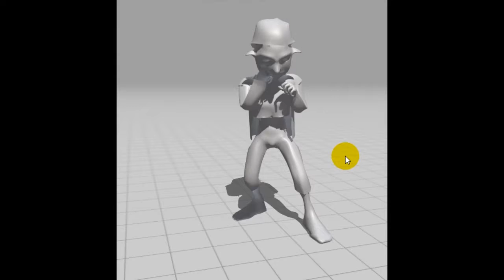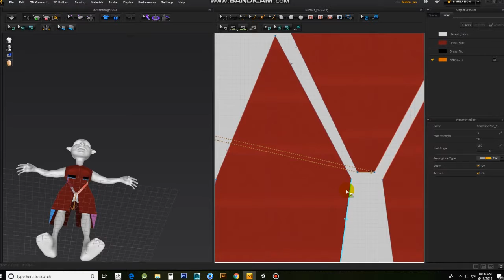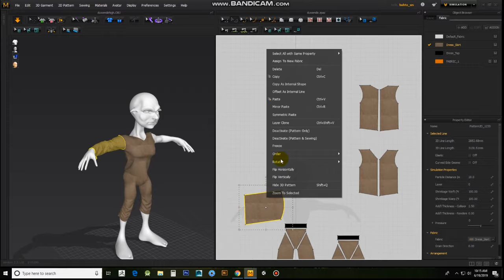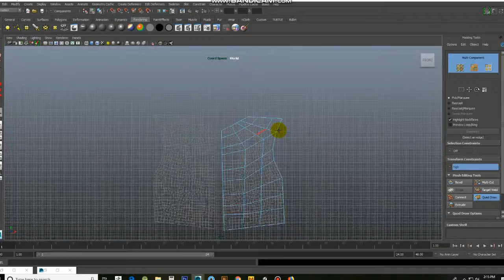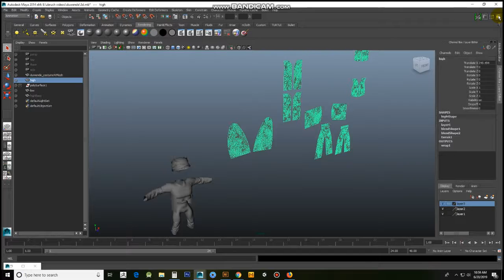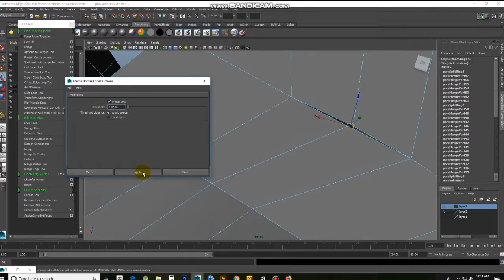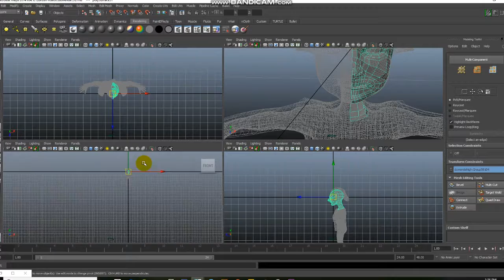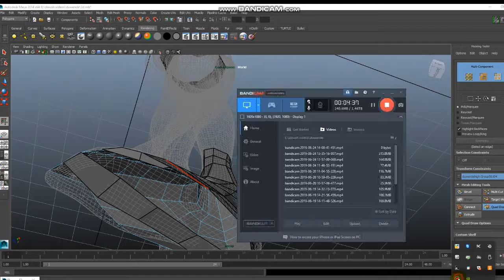pinoy character 3d:Duwende |zbrush , marvelous designer